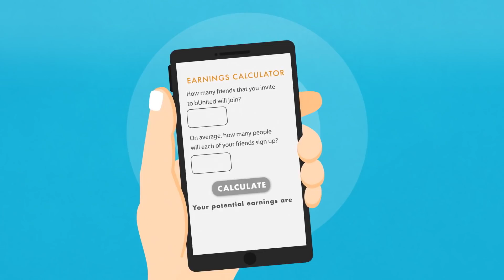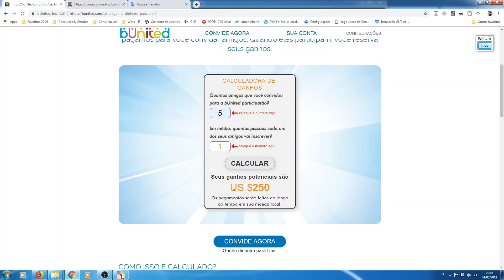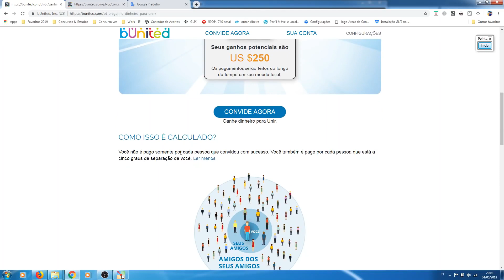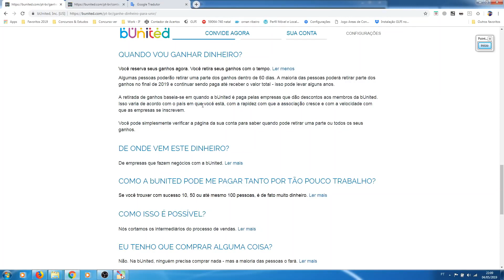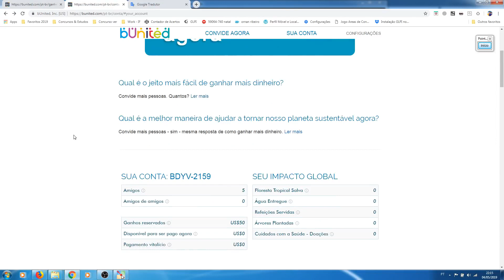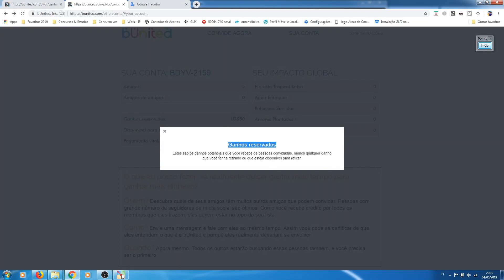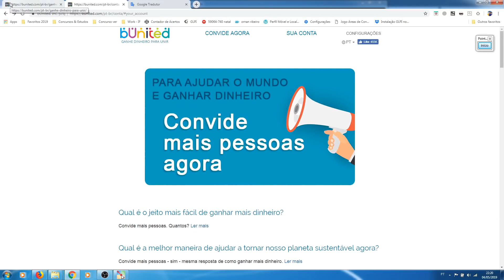Bunited como funciona, renda extra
Acabei de me juntar à bUnited.

É uma boa causa que paga para as pessoas participarem. bUnited é grátis e fácil.

Descubra por que funciona e quanto você vai ganhar.